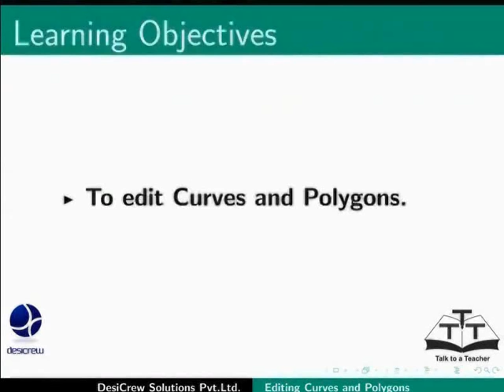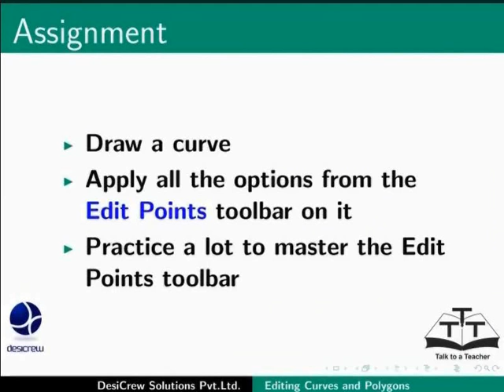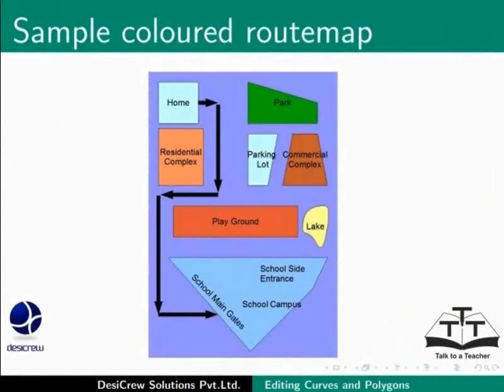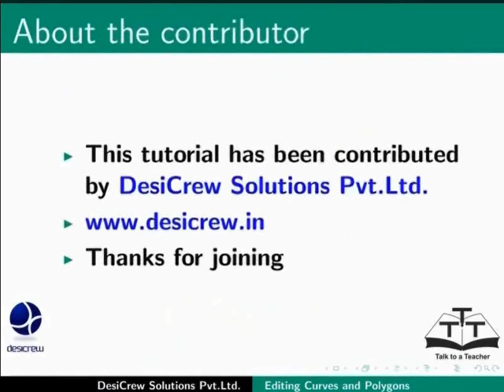Edit Curves and Polygons - Khasi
Ban Edit ki Curves bad Polygons.
Pyndonkam U Edit Points Toolbar.
Ban thep ki Points bathymmai.
Pynkynriah iaki Points ba don.
Pyndonkam ki control llnes ban pynkylla ka shape jong ki object.
Ban thep lang iaki object shi jaka.